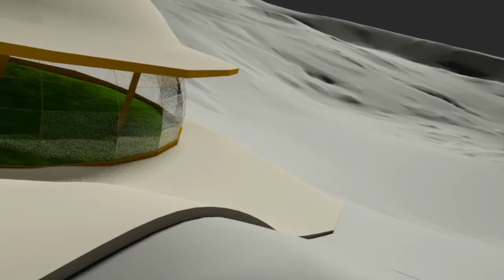Cernan's Promise colony and Long Dome hab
This combines two videos for presentation, but the quality declined in processing, so i'm a little sorry i did it... but it's here in case it's ever useful...